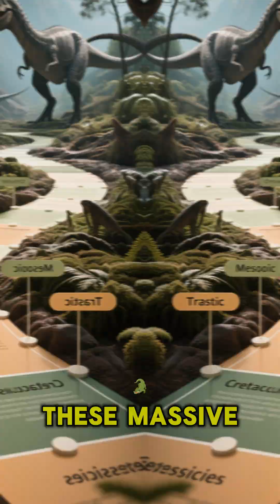How Did Dinosaurs Dominate The Planet?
Travel back in time to the ancient earth and explore the reign of dinosaurs. This science documentary explores the Mesozoic predators and the prehistoric world they inhabited. Discover earth history through the lens of dinosaurs documentary.